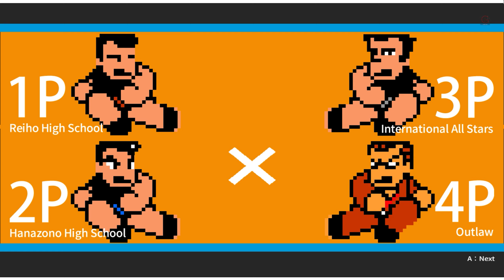River City Melee Battle Royal Special STORY Reiho High School Gameplay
This is the most recent installment of the ‘Kunio-Kun’ franchise recreated as a fun and easy fighting game with the fighting aspects taken and upgraded from River City Super Sports Challenge ~All Star Special~.

BTC    ► bc1qys5d6ztg74uwqqg0232m3f0tugexwfflrcvu4e
ETH    ► 0xe1Bd90EDDD90886c6663d80512BAe40E7225121d
DOGE   ► DSHGDWbGspZckaRBiVgX8HZ2ttMkNuqwno